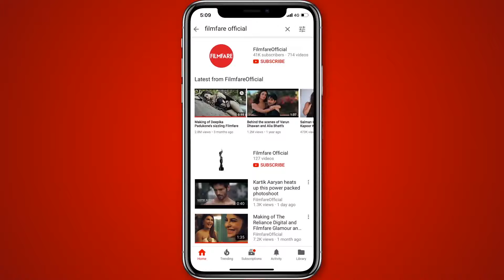Dhadak Special Screening | Stars Spotted | Filmfare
B-town celebrities arrive for the screening of Ishaan Khatter and Janhvi Kapoor's Dhadak.